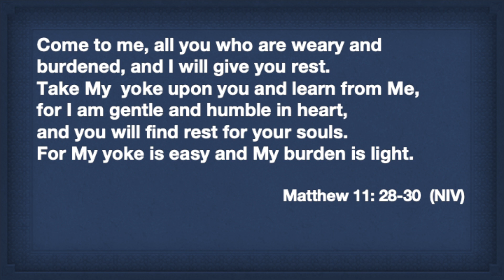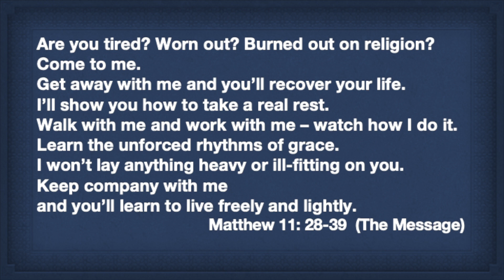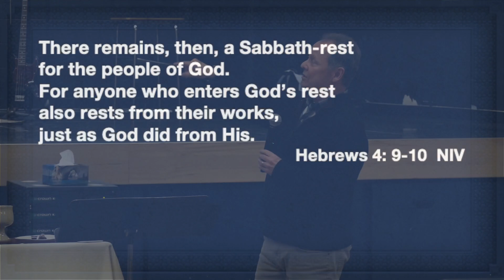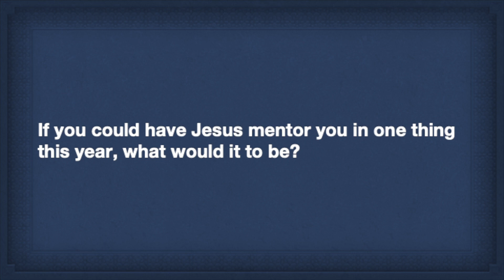"Three Gifts for the New Year" (Matt 11:28-30) By Bob Carroll - January 14, 2024